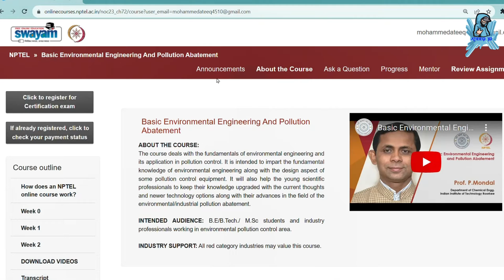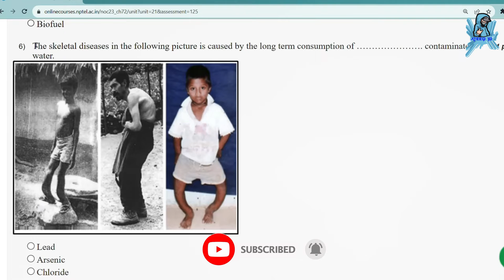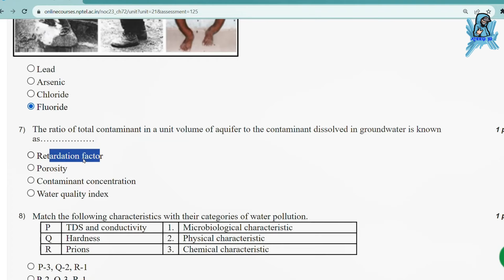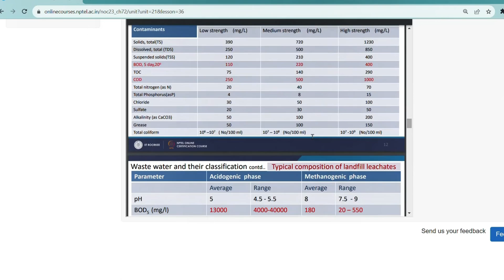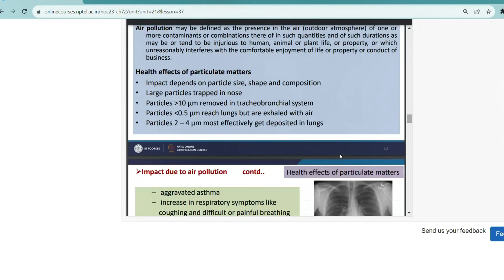बुनियादी पर्यावरण इंजीनियरिंग और प्रदूषण निवारण असाइनमेंट उत्तर सप्ताह 2 | NPTEL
बेसिक पर्यावरण इंजीनियरिंग और प्रदूषण उपशमन

इस वीडियो में, हम NPTEL 2023 जुलाई-दिसंबर असाइनमेंट से बेसिक पर्यावरण इंजीनियरिंग और प्रदूषण उपशमन के प्रश्नों के उत्तर खोजेंगे।

अगर आप NPTEL 2023 जुलाई-दिसंबर असाइनमेंट से बेसिक पर्यावरण इंजीनियरिंग और प्रदूषण उपशमन के प्रश्नों के उत्तर खोज रहे हैं, तो यह वीडियो देखें! इस वीडियो के अंत तक, आपको उन सभी प्रश्नों के उत्तर मिल जाएँगे जिनसे आप जूझ रहे थे।

तो अगर आप NPTEL 2023 जुलाई-दिसंबर असाइनमेंट को हल करना चाहते हैं, तो यह वीडियो देखें और उत्तरों को खोजना सीखें!

आपके प्रश्न:
बेसिक पर्यावरण इंजीनियरिंग और प्रदूषण निवारण असाइनमेंट के उत्तर
बेसिक पर्यावरण इंजीनियरिंग और प्रदूषण निवारण सप्ताह 2 के समाधान
बेसिक पर्यावरण इंजीनियरिंग और प्रदूषण निवारण सप्ताह 2 के उत्तर
बेसिक पर्यावरण इंजीनियरिंग और प्रदूषण निवारण 2023
बेसिक पर्यावरण इंजीनियरिंग और प्रदूषण निवारण उत्तर 2023
बेसिक पर्यावरण इंजीनियरिंग और प्रदूषण निवारण असाइनमेंट के उत्तर 2023
बेसिक पर्यावरण इंजीनियरिंग और प्रदूषण निवारण nptel 2023 के उत्तर
बेसिक पर्यावरण इंजीनियरिंग और प्रदूषण निवारण nptel उत्तर
बेसिक पर्यावरण इंजीनियरिंग और प्रदूषण निवारण स्वयं उत्तर
बेसिक पर्यावरण इंजीनियरिंग और प्रदूषण निवारण 2023 उत्तर
बेसिक पर्यावरण इंजीनियरिंग और प्रदूषण निवारण सप्ताह 2 असाइनमेंट के उत्तर
बेसिक पर्यावरण इंजीनियरिंग और प्रदूषण निवारण सप्ताह असाइनमेंट के उत्तर
12 सप्ताह का कोर्स एनपीटीईएल असाइनमेंट उत्तर
8 सप्ताह का कोर्स एनपीटीईएल असाइनमेंट उत्तर
4 सप्ताह का कोर्स एनपीटीईएल असाइनमेंट उत्तर
एटीईक्यू के साथ एनपीटीईएल असाइनमेंट उत्तर
एनपीटीईएल असाइनमेंट शिक्षा उत्तर
सप्ताह 2 असाइनमेंट उत्तर
बेसिक पर्यावरण इंजीनियरिंग और प्रदूषण उपशमन के सप्ताह 2 असाइनमेंट उत्तर
सप्ताह 2 असाइनमेंट उत्तर 2023
सप्ताह 2 असाइनमेंट उत्तर सबसे संभावित
सप्ताह 2 के असाइनमेंट उत्तर
बेसिक पर्यावरण इंजीनियरिंग और प्रदूषण उपशमन के असाइनमेंट उत्तर
बेसिक पर्यावरण इंजीनियरिंग और प्रदूषण उपशमन उत्तर 2023
बेसिक पर्यावरण इंजीनियरिंग और प्रदूषण उपशमन समाधान